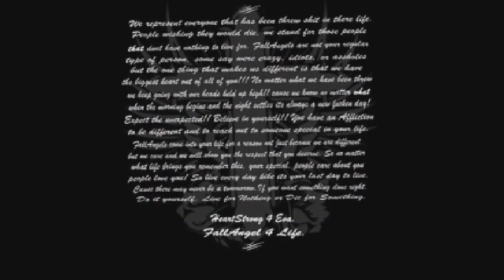ACPW Billy Reil vs. Sabian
Video courtesy of JHM CREATIONZ (Originally FallAngel ProDuctions)

to check out BRAND NEW NEVER BEFORE SEEN FOOTAGE & PHOTOS from when I was working as an photographer, videographer & graphic designer at independent wrestling shows around the world.

Live, Believe & Dream! See You There!